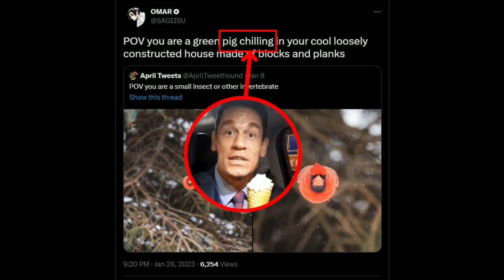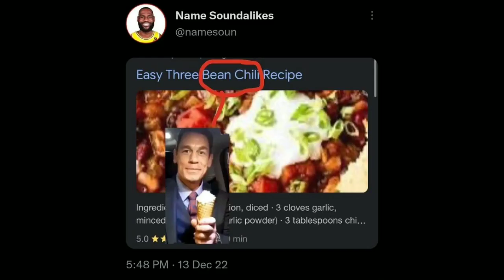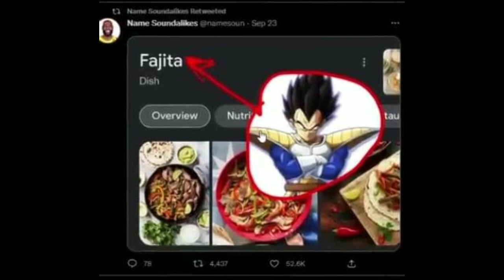14 year old autistic mf dying to name soundalikes (voice reveal i think)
credit to @Chaoticz89 for the character and the art i used in the thumbnail

damn i need a better quality mic i just use my phone 😭